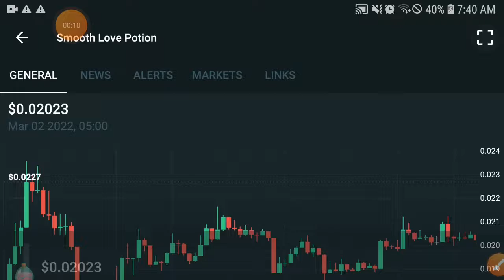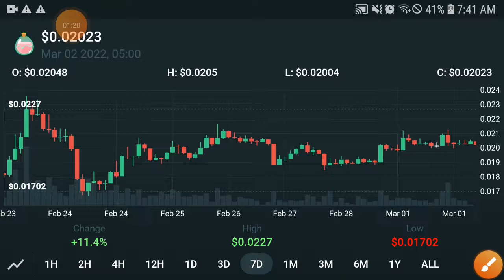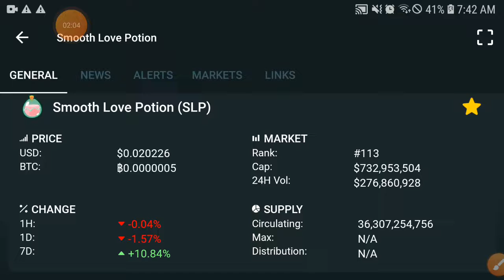SLP WARNING! || SLP Price Prediction! SLP Coin Today Updates